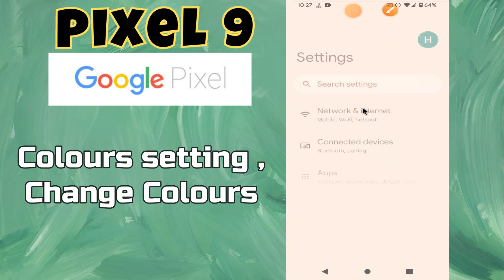Color Settings in Google Pixel 9 || Change Color